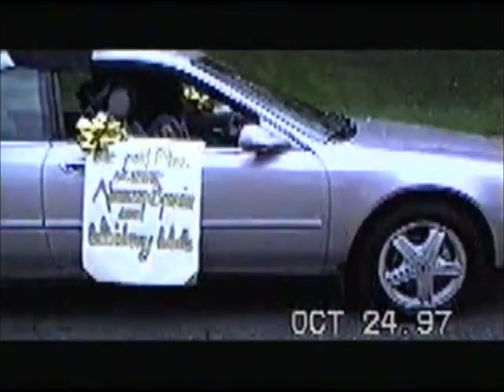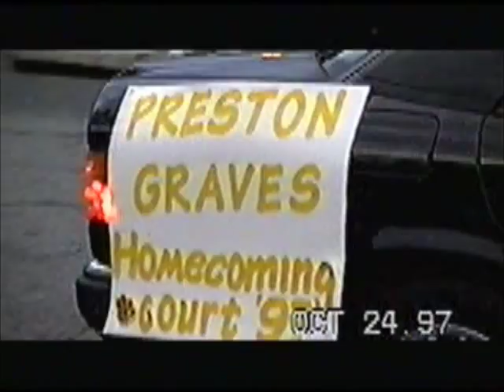Dudley Homecoming '97 Part 1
James B. Dudley Homecoming Parade 1997